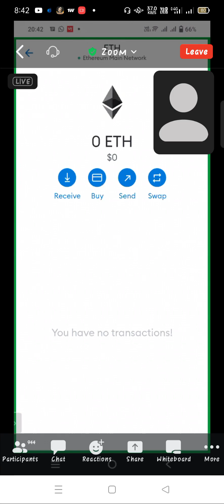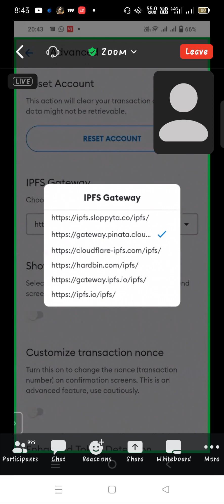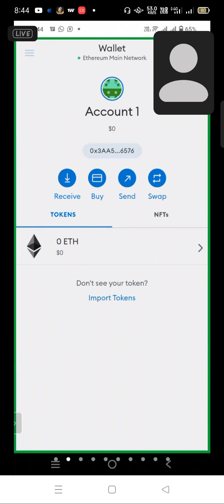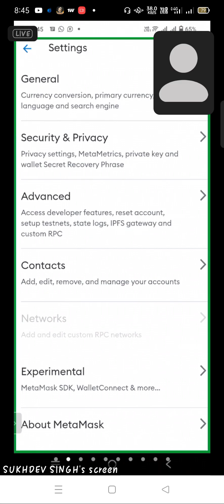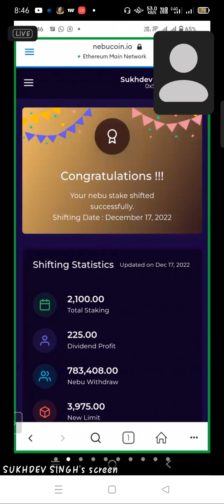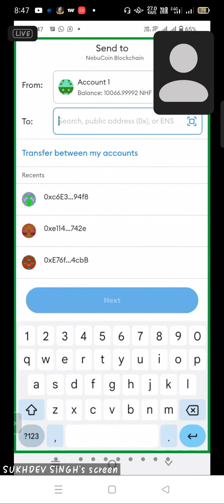metamask me Nebucoin ko kaise add kiya jata hai full process nebucoin to add metamask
metamask me Nebucoin ko kaise add kiya jata hai full process nebucoin to add metamask tranding Nebucoin